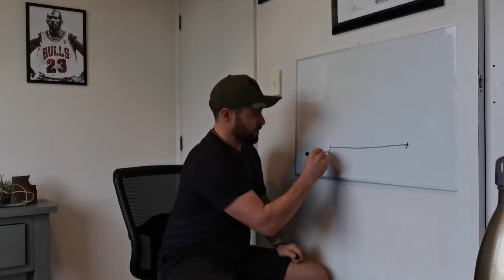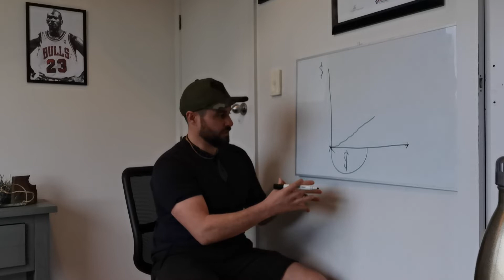Why I would build an online fitness business over a gym any day!